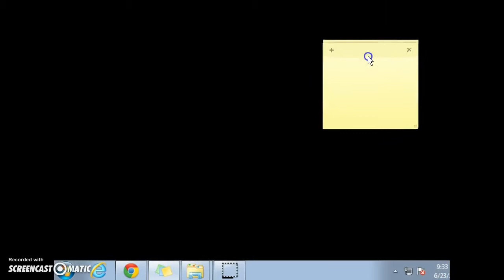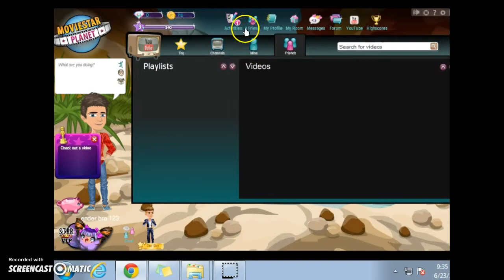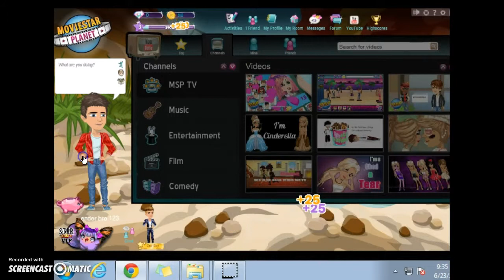Copy of MSP part 1. Wheres my pet? Ender Bro'z